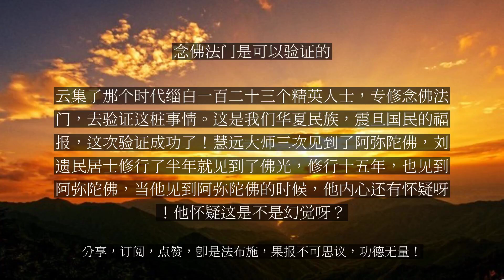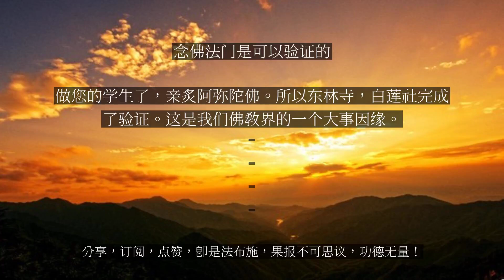【人间修行录】 念佛法门是可以验证的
念佛法门是可以验证的

我们体会阿弥陀佛的大悲愿力不可思议，吾人的心性功德不可思议，信愿持名之法不可思议，才会显现这个大不可思议的现象。这是真实的存在，用我们的逻辑思维，很难解释，但是确实存在。径中之径又径，还因为念佛法门具有这么一种圆收一切法门，圆超一切法门的胜异方便，就给我们这些业障深重的凡夫众生，带来了很大的挑战。我们很难相信，从我们自身的烦恼来看，这种怀疑，是根本烦恼之一。到了现在这种怀疑就是变本加厉啊，我们现在对一切人，本能地就很难产生信任，人与人之间想得到一个信任，在这个时代是很困难的。一定要格物、致知、正心，才能到达诚意，才能够把这种怀疑的烦恼驱遣。如果不经过这样艰苦卓绝的修行，我们的怀疑就会在内心扎根。所以这个俱生烦恼，就对这个不可思议的念佛法门，产生了第一个障碍。其次，当今科技时代，具有很强的二分法，能观察的我与所观察的客体。要知道我们的妙明觉性，本体是明的，但有一念觉明，就建立一个能所的对待，所立照性亡。这个能和所的角立一产生，吾人智慧的照用就没有了，第六意识思维逻辑的分别、演绎、归纳等就把智慧的照用掩盖了。而念佛法门正好就要靠智慧的照用，直观地产生信心。现在我们把本妙明心肢解为诸多的局部片断，要去相信净土法门就太难了，太难了。如果说一定要在科学上论证西方极乐世界的存在，论证为什么一念之间能到西方极乐世界去，为什么会莲华化生，这就不是心意识范围内所能论证的。如果现代人一定要论证清楚了才会相信净土法门，那大概一辈子都没办法去相信。然而论证也是可以的，但不是靠分别意识去论证，而是要靠真修实干去感应，获得验证。念佛法门是可以论证的，即灵验、瑞相。净土经典在东汉时期，就已经传到中国，经过三百余年与本土文化的磨合冲撞，到了东晋时期，就提出了一个时代的挑战，也就是一个验证问题。你说西方极乐世界存在，看不见摸不着，你能不能拿出证据？一般的人都是眼见为实的，没有证据，他就可以认为这是一个虚无缥缈的乌托邦，幻想的产物。迎接这个挑战的就是庐山东林寺的慧远大师。他在东林寺启建的白莲社，云集了那个时代缁白一百二十三个精英人士，专修念佛法门，去验证这桩事情。这是我们华夏民族，震旦国民的福报，这次验证成功了！慧远大师三次见到了阿弥陀佛，刘遗民居士修行了半年就见到了佛光，修行十五年，也见到阿弥陀佛，当他见到阿弥陀佛的时候，他内心还有怀疑呀！他怀疑这是不是幻觉呀？所以他就动了念头说：“您老人家真的是阿弥陀佛的话，您能不能用手摩我的头顶呀？”这个念头一动，阿弥陀佛就用金色的手臂摩他的头顶啊。他又验证说：“您老人家如果真的是阿弥陀佛的话，您能不能用袈裟覆盖我的身体呀？”这个念头一动，阿弥陀佛就用袈裟覆盖他的身体。这一下，刘遗民居士真是感动得热泪盈眶，不是幻觉，佛是灵明不昧的，你念头一动，他马上满你的愿，恒顺众生，慈悲之极！刘遗民居士在定中还到了西方净土七宝池，还喝了一碗八功德水，那毛孔中溢出的香味持续了半个月。刘遗民居士临命终时，预知时至。敬香先感谢释迦牟尼佛，没有释迦本师宣传这个法门，自己不知道啊；第二支香感谢阿弥陀佛的慈悲接引，我就要到您那去，做您的学生了，亲炙阿弥陀佛。所以东林寺，白莲社完成了验证。这是我们佛教界的一个大事因缘。...